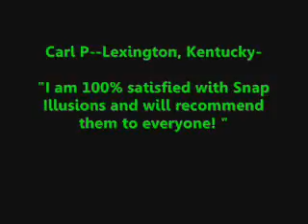SNAP ILLUSIONS STACK OF BOXES IS TERRIFIC!!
EFFECT: This is a very versatile illusion. It can be performed surrounded.. Four boxes are set around different areas of the stage. One is resting on the base. The magician takes the boxes one by one and they are stacked upon the other, until a tall cabinet is formed. The cabinet is revolved to show all sides. The magician claps his hands, and out pops the magician's assistant!!